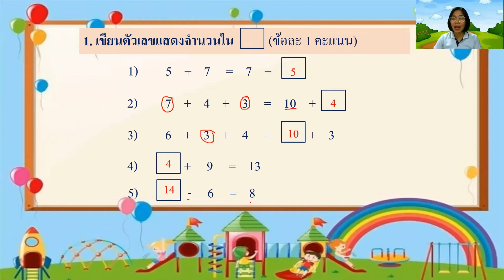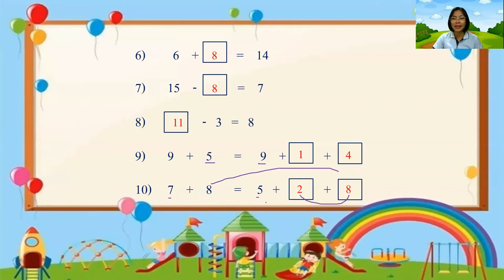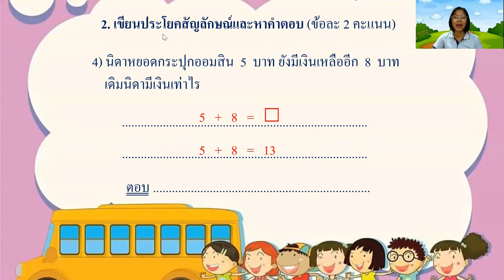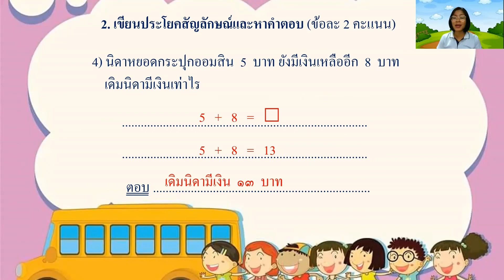05/10/2564 ป. 1 วิชาทักษะคณิต เรื่อง แบบทดสอบท้ายหน่วยการเรียนรู้ที่ 5